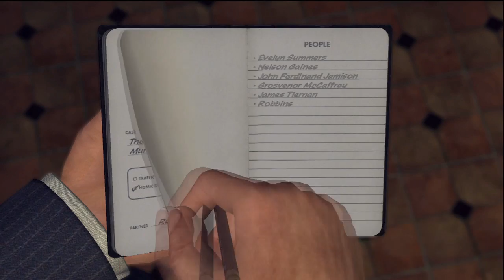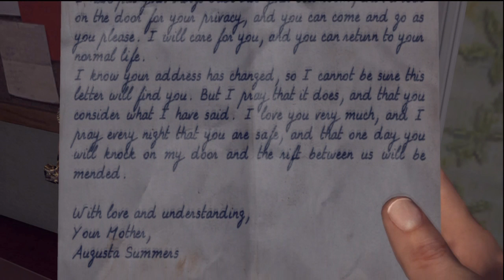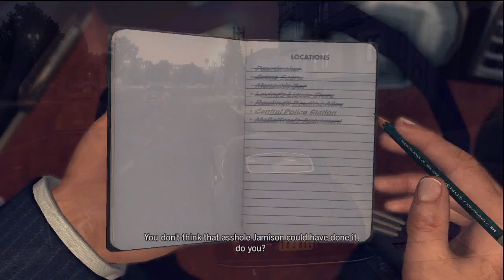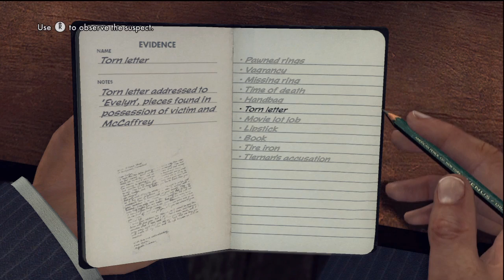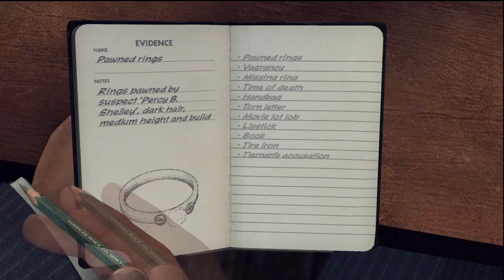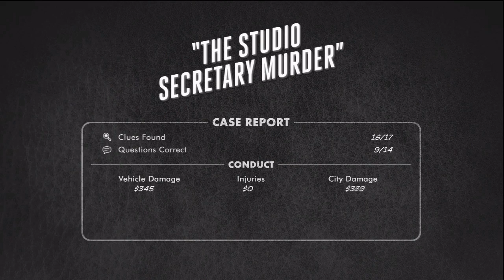Hannah Plays! - LA Noire 27: The Writer and The Bowling Dude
Hannah has to choose between the two possible culprits - will she send an innocent man to jail?